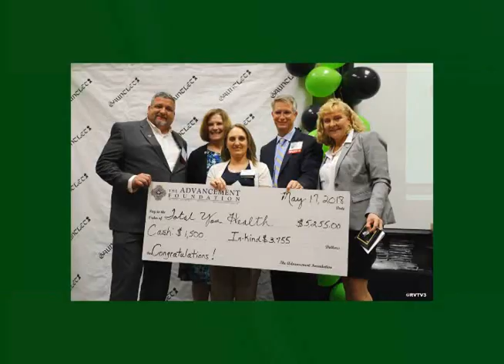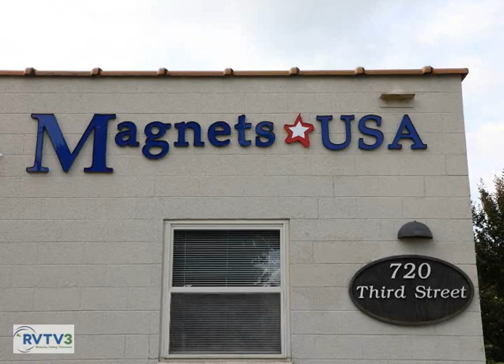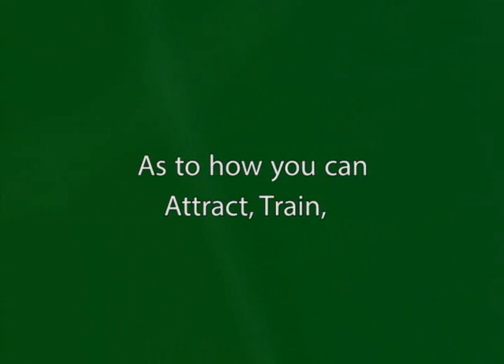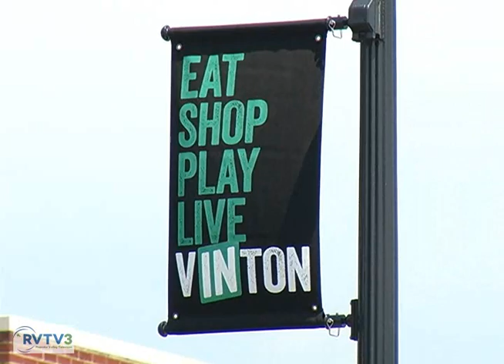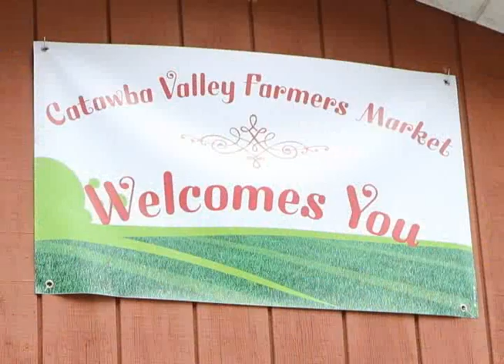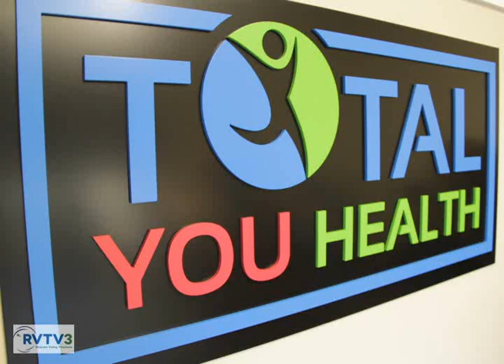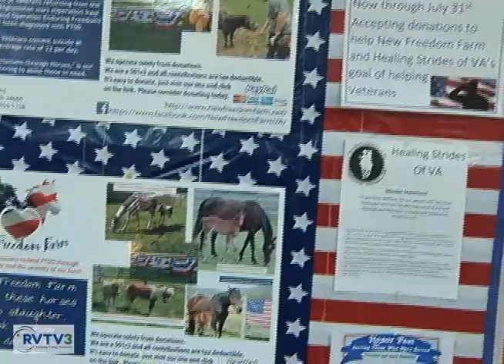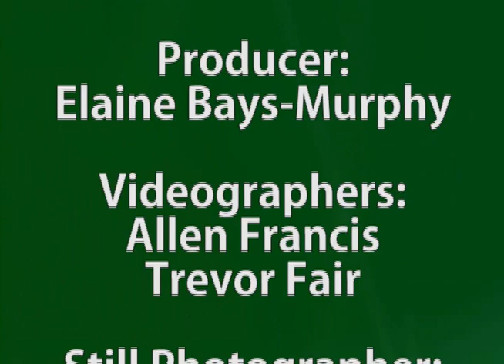Roanoke County Business Partners - July 2018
On this Roanoke County Business Partners, we visit Magnets USA, learn about the redevelopment efforts for the Gish's Mill property in the Town of Vinton, and attend the Grand Opening for Total You Health!
Produced by Roanoke Valley Television RVTV-3